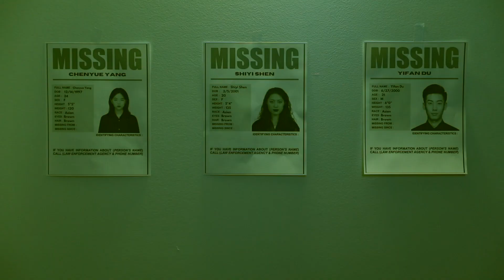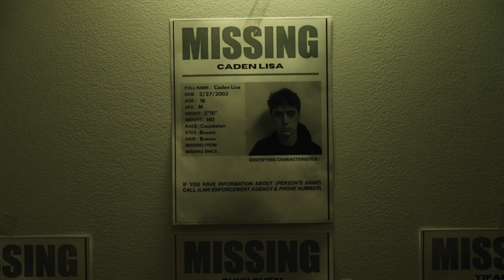VERTIGO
Starring: Caden Lisa
Cinematographer: Yifan Du
Director: Chenyue Yang
Set Designer: Shiyi Shen
Editor: Caden Lisa

The final project for Emerson College VM120